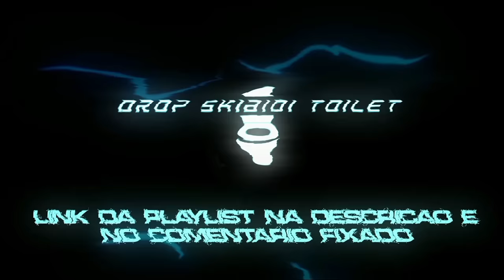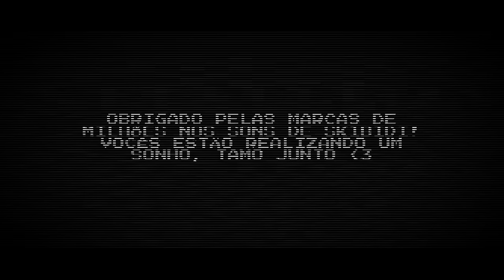Luta Final Pt. 2 (Skibidi's Vs CameraHeads Pt. 4) | Skibidi Toilet | Gab Tennyson Ft. OmegaGroup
DISCORD DA OMEGAGROUP!

Música da Web Serie Shorts - Skibidi Toilet

- Ficha Tecnica -
Artes usadas no video por @Tukkatto_ati2, TekARK_1, GAM_472, ItsCatGamingPero, Skitethatoneguy, Zeyalder, Darkout, @Haepain64013, Lauraribeiromonteiro, lonely prince, Marierie, Ez709, rozalin_da, @jxXpKsXyEi5Bey7, DrawForFunYt, @nzrin

Thumbnail por C4
Capa do Spotify por Gab
Edição por Gab

Beat por Gab & D.M Show
Mix & Master por D.M Show
Composição por Gab
Vozes por Bieul (Cameraman), Gab (Ponte, Refrão, Titan Cameraman, Cameraman Plunger & Dafuqboom), Hackchaneel (Titan Speakerman), Raid Music (Scientist) & D.M Show (Titan Tv Man)
Legendas por Gab

- Edição -
0:08 Ponte
0:25 Verso
1:02 Refrão
1:31 Ponte
1:46 Verso II
2:36 Diálogo
3:09 interlúdio
4:25 Refrão
4:55 Finalização

- Créditos -
Dafuqboom

| Membros |
Lázaro
Ocleo45
Hackchaneel
D.M Show
Emmoncio covers
Xoubase